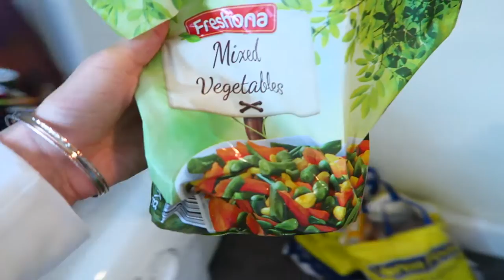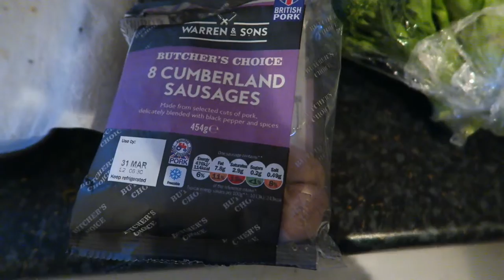What I Eat In A Day | Alexandra's Happy Body Plan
Today's video is another 'What I eat in a day' video and I will be doing a lot more of these! See below for the ingredients and method to each thing I had today (apart from the brownies and cookies because I might film them in a separate video lol) xx

BREAKFAST:
- 30g oats
- 50g milk
- 40g water
- 50g frozen berries
- 1tsp sugar
- 0.5tsp cinnamon
- 10g peanut butter
* Mix oats with the milk and water and add the frozen berries. Put in the microwave for one min 30 sec. The add the sugar and cinnamon, stir and put back in the microwave for 1 min. Once out add the peanut butter and leave it to melt and then mix it in! Enjoy!

LUNCH:
- 60g dry rice
- Half a cp of frozen veg
- 1tsp Soy sauce
* Boil the rice and frozen veg in the same pan for 5 min and simmer for 10 min, then drain and place in a bowl. Add soy sauce, mix in and serve!

TEA/DINNER:
- 2 Cumberland sausages
- 200g broccoli (yes this is a lot lol)
- Random McDonalds sauce pot I found lol
* Put the sausages in the oven and cook them according to the instructions on the packaging. Boil the broccoli for about ten min towards the end of the sausages cooking. Drain the broccoli and remove the sausages form the oven. Then serve with some sauce or gravy if you would like!

SNACKS:
- Homemade brownie (recipe soon when I've perfected it)
- Homemade cookies (again recipe coming soon lol)
- I would usually have half a slice of bread with peanut butter as my afternoon snack to give me energy for my workout, but I didn't fancy it on this particular day.
- Hot chocolate low calorie from Morrison's